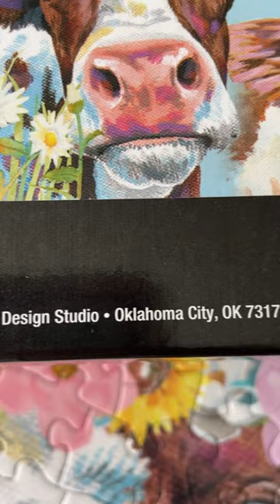Finish Cows Puzzles (putting together with my mommy)